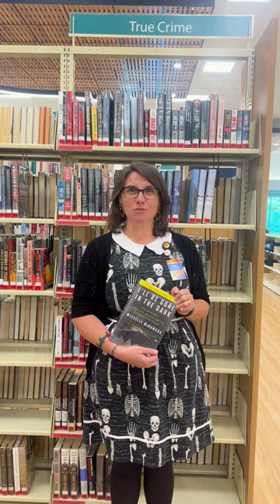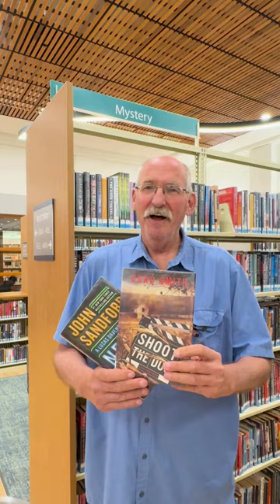Librarians Talk Genre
Is there a genre you love to read and you just have to talk to someone about it? Do you want to trade book recommendations with someone who loves a genre as much as you do? Or maybe there's a genre you don't quite get, but you want someone to tell you more about it? Well, we can't stop talking genre here at the library! Genre Talks is our newest way to join in conversation about our favorite kind of books. Come at select times for a casual chat with a pro who knows! Search for upcoming Genre Talks on our events page. The first one is Let's Chat About Romance Fiction on Thursday, August 1 at 1pm in the fiction wing.